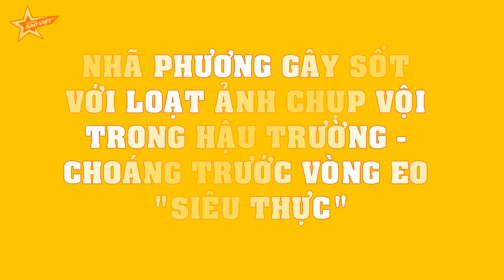Nhã Phương gây SỐT với loạt ảnh chụp vội trong hậu trường - CHOÁNG trước vòng eo "siêu thực"